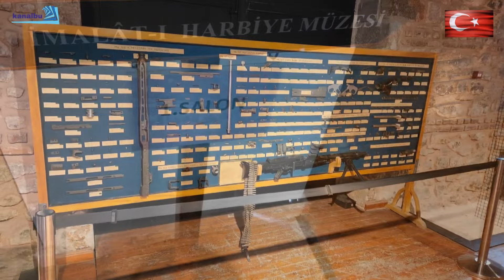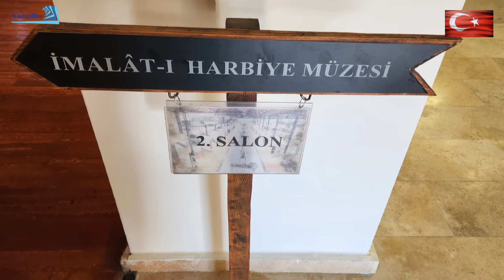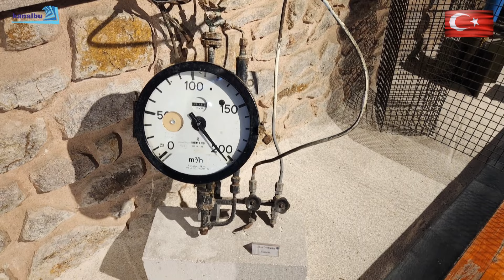İmalat-ı Harbiye Müzesi - 19 Mayıs Atatürk'ü Anma, Gençlik ve Spor Bayramı Özel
Bayramımız Kutlu Olsun...